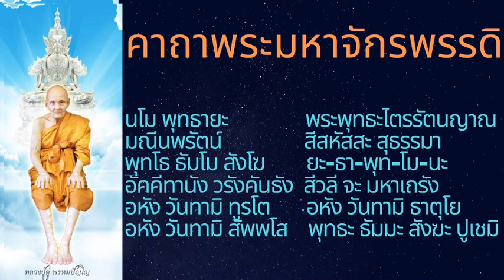คาถามหาจักรพรรดิ 30 จบ เปลี่ยนร้ายกลายเป็นดี สวดให้เจ้ากรรมนายเวร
นะโมพุทธายะ : ข้าพเจ้าขอนอบน้อมบูชา

ต่อพระพุทธเจ้า ๕ พระองค์ คือ
นะ - พระกกุสันธะ
โม - พระโกนาคม
พุท - พระกัสสป
ธา - พระสมณโคดม
ยะ - พระศรีอริยเมตไตรย
พระพุทธไตรรัตนญาณ : พระพุทธเจ้าซึ่งมีพระญาณแก้วทั้งสาม อันหมายถึง ปุพเพนิวาสานุสติญาณ,
จุตูปปาตญาณ, อาสวักขยญาณ
มณีนพรัตน์ : มีสมบัติคือแก้ว ๙ ประการ มีเพชร, ทับทิม, มรกต, บุษราคัม, โกมินทร์, นิล, มุกดาหาร, เพทาย, ไพฑูลย์
เป็นต้น ซึ่งหมายถึงพระนวโลกุตรธรรม

สีสะหัสสะ สุธรรมา : มีมือถึงพันมือ หมายถึงการที่พระพุทธองค์
ทรงแจกแจงหลักธรรม คือ พระไตรปิฎก
ถึง ๘๔,๐๐๐ พระธรรมขันธ์
พุทโธ : ทรงเป็นผู้รู้ ผู้ตื่น ผู้เบิกบาน
ธัมโม : พระธรรมของพระพุทธเจ้า
สังโฆ : พระสาวกผู้ปฏิบัติตาม
ยะธาพุทโมนะ : ขอพระพุทธเจ้าปางมหาจักรพรรดิ
ซึ่งมีชัยแก่พญาชมพูผู้มีฤทธิ์มาก
พร้อมทั้งพระธรรมและพระสงฆ์
จงบังเกิดขึ้น ณ บัดนี้ด้วยเทอญ
พุทธบูชา : ข้าพเจ้าขอบูชาพระพุทธเจ้า
ธัมมะบูชา : ข้าพเจ้าขอบูชาพระธรรม
สังฆะบูชา : ข้าพเจ้าขอบูชาพระสงฆ์
อัคคีทานัง วะรังคันธัง : ด้วยสิ่งเหล่านี้ ได้แก่ ธูป เทียน ไฟ
หรือแสงสว่าง และของหอมทั้งมวล
มีดอกไม้และน้ำอบ เป็นต้น
สีวลี จะมหาเถรัง : ขอนมัสการพระสีวลีเถระเจ้า
ผู้เป็นเลิศทางลาภสักการะ
อะหังวันทามิ ทูระโต : ขอนมัสการสถานศักดิ์สิทธิ์ทั่วไป
มีสังเวชนียสถาน เป็นต้น
อะหังวันทามิ ธาตุโย : ขอนมัสการพระบรมสารีริกธาตุ
และพระธาตุทั้งหลาย
ทั่วทั้งแสนโกฏิจักรวาล
อะหังวันทามิ สัพพะโส : ขอนมัสการสิ่งศักดิ์สิทธิ์ทั้งหลาย
พุทธะ ธัมมะ สังฆะ : ซึ่งเป็นพระพุทธ พระธรรม พระสงฆ์
ปูเชมิ : ด้วยเทอญ

ที่มา : วัดพุทธพรหมปัญโญ : วัดถ้ำเมืองนะ